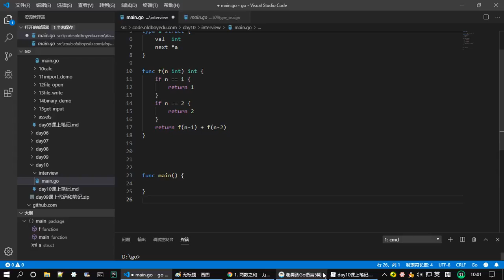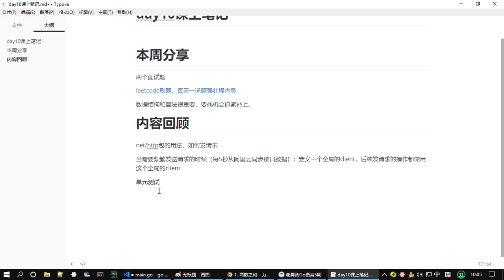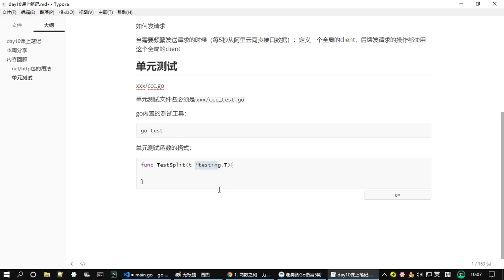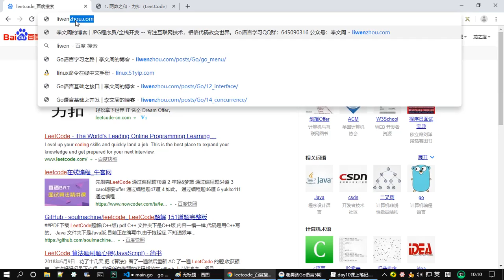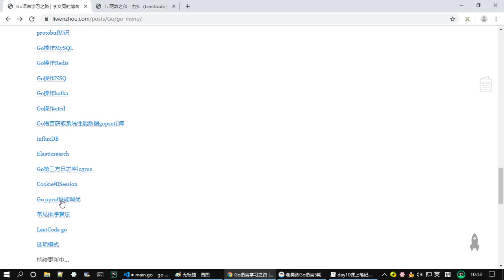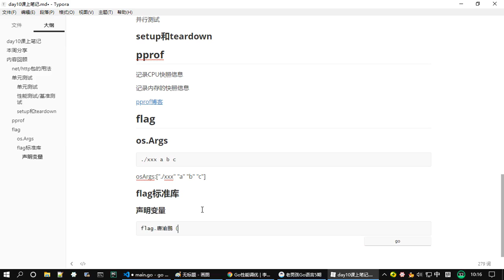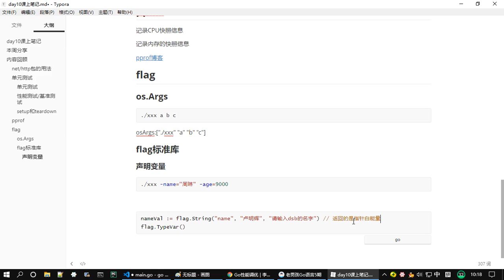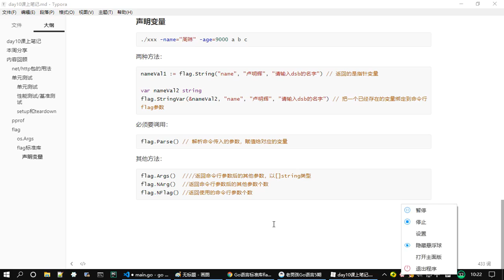129 内容回顾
129 内容回顾

150+平台，500T内容，随取随学
499元终身会员，699元代理赚钱，微信zhishi5000